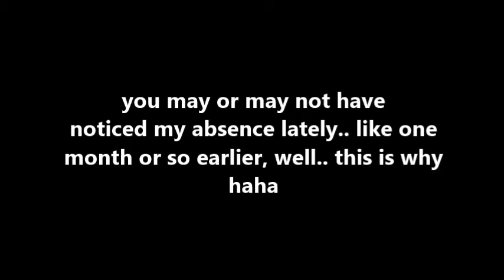This should have been released earlier heh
Previous happenings